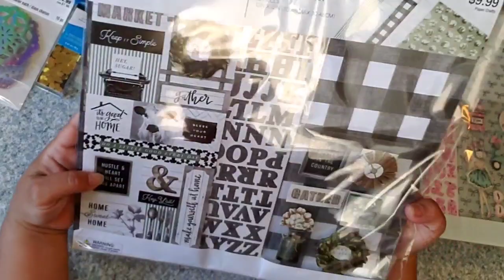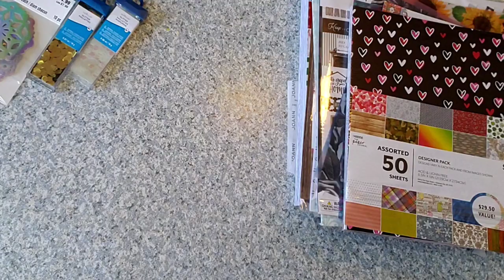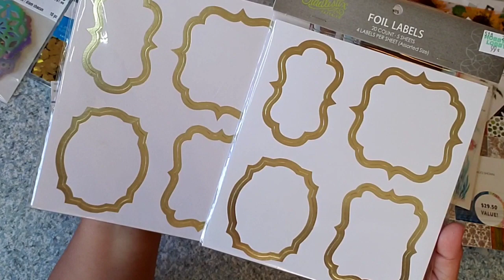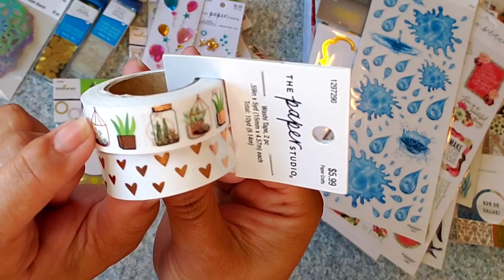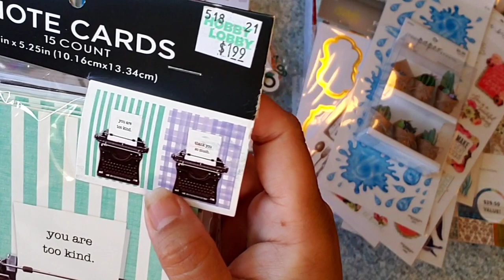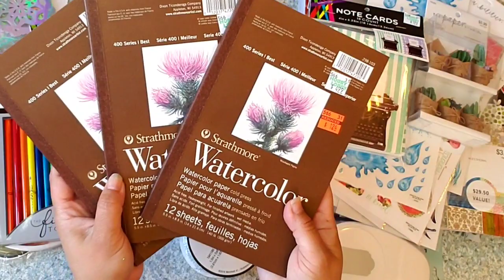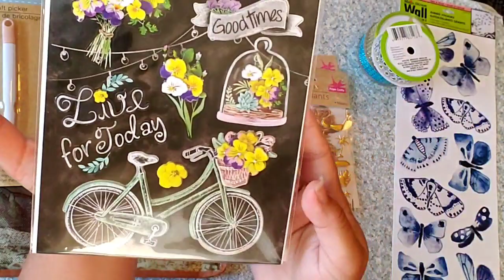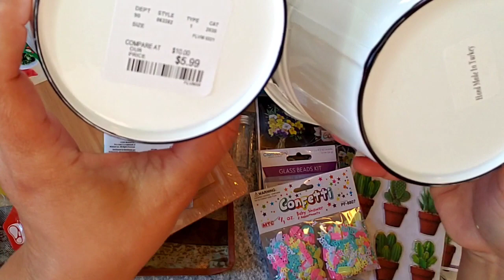Michael's & hobby lobby haul 75% off and more stores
Hi everyone. Today I have a huge collective haul for you from Michael's, Hobby Lobby, dollar tree, target, Home Goods, Walmart, five below, stamping up, thrift shopping ,Joann etc .I hope you like 👍 and subscribe and hit the bell 🔔 to get notified every time I upload a new video 📹 thank you so much for watching 👀❤ xoxo 😘